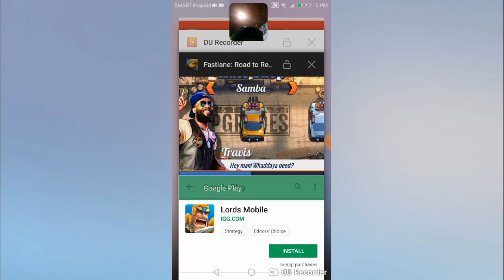Fast lane I got a new car (bison):)